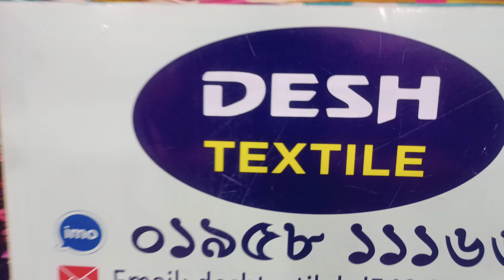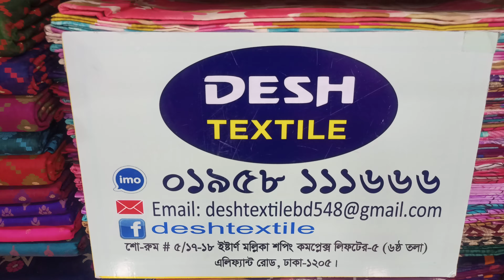৩৫০ টাকায় সুতি শাড়ি কিনুন দেশ টেক্সটাইল থেকে,,